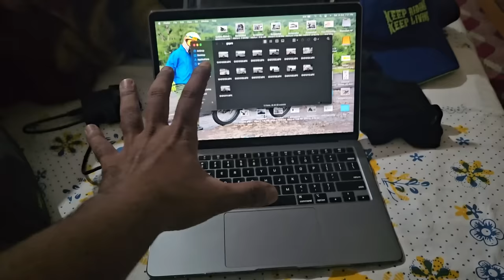GULMARG KASHMIR ME HUI LADAI | Gondola Cable Car Ride To Phase 1 | Ep. 9 | WanderSane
Mumbai to Ladakh Episode 9 : We went exploring Gulmarg from Srinagar & also went for Gandola Cable Car Ride To Phase 1. what a lovely day !!
Buy the Car & Bike Care Stuff that i use using below links:
3M Car wash Shampoo
3M Combo pack (Shiner,Shampoo,Wax,Microfiber cloth)

Gear i use:
Bike accessories i use:
MUSIC
Epidemic Sounds